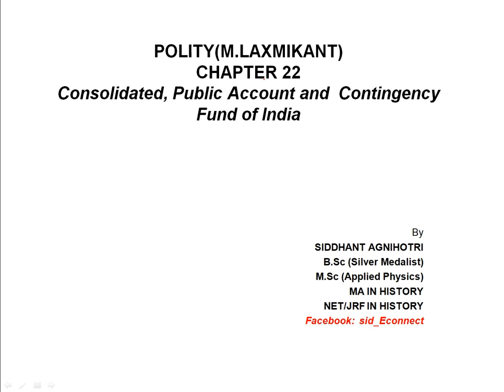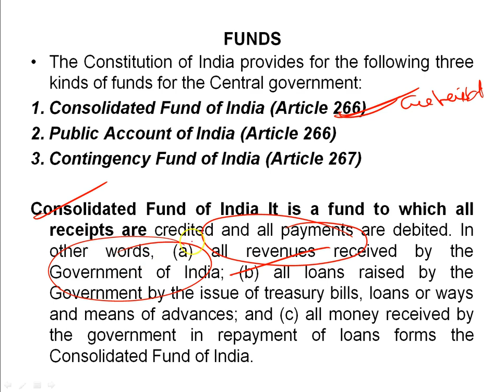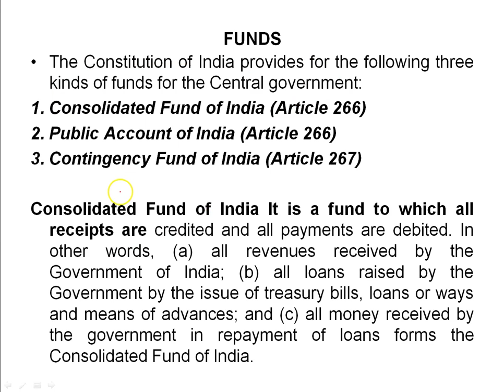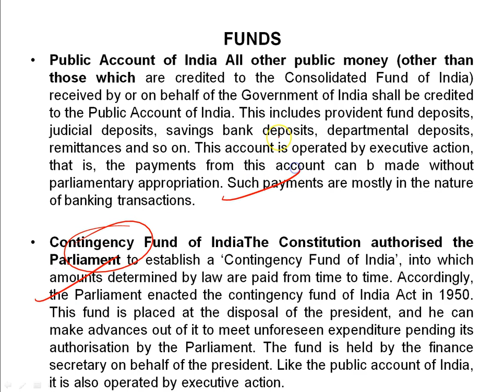Funds of India - Consolidated, Contingency and Public Fund | Indian Polity Lecture 42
Funds of India: Consolidated fund, Public account fund and Contingency fund of India; Indian Polity Lecture 42.

The accounts of Government are kept in three parts
1.Consolidated Funds of India
2.Contingency Funds of India
3.Public Account

Consolidated Fund of India
This is the chief account of the Government of India. The inflow to this fund is by way of taxes like Income Tax, Central Excise, Customs and also non-tax revenues which arise to the government in connection with the conduct of its business. Loans raised by issue of treasury bills are also received in this fund. The government meets all its expenditure including loan repayments from this fund. No amount can be withdrawn from the fund without the authorisation from the Parliament. This fund is formed under the provision of Aricle 266 (1) of the Indian Constitution.

Public Account---
The Public Account is constituted under Article 266 (2) of the Constitution. All other public moneys (other than those covered under Consolidated Fund of India) received by or on behalf of the Government of India are credited to the public account of India.

The transactions under Debt, Deposits and Advances in this part are those in respect of which Government incurs a liability to repay the money received or has a claim to recover the amounts paid. The receipts under Public Account do not constitute normal receipts of Government. Parliamentary authorization for payments from the Public Account is therefore not required.

Contingency Fund of India
The Contingency Fund of India is set up in the nature of an imprest account under Article 267 (1) of the Constitution of India. The corpus of this fund is Rs. 500 crores. Advances from the fund are made for the purposes of meeting unforeseen expenditure by the President of India. The amount is resumed to the Fund to the full extent as soon as Parliament authorizes additional expenditure. The Secretary to the Government of India, Ministry of Finance, Department of Economic Affairs holds the fund on behalf of the President of India.